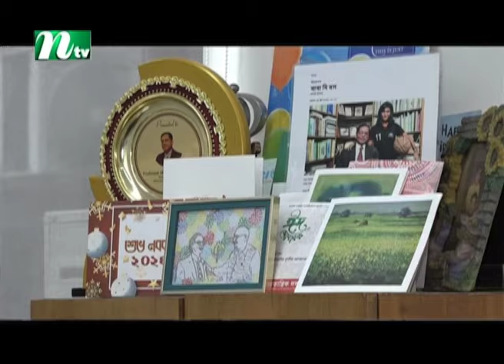উচ্চ মূল্যস্ফীতিতে সমাজে দারিদ্র্য ও বৈষম্য বাড়ার আশঙ্কা | NTV News